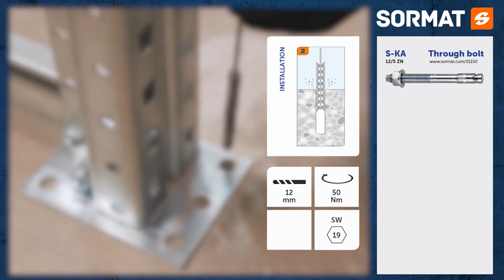Sormat S-KA through bolt installation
Premium-quality through bolts for fixing in non-cracked and cracked concrete

-Torque-controlled expansion anchors for pre-, push-through and distance installations.
-When torque is applied the expansion clip expands developing frictional grip with the drill hole walls.
-Anchor diameter and max. fixture thickness marked on the body.
-The use of S-KA setting tool makes serial installation safer and quicker.
-ZP for dry indoor and temporary outdoor use.